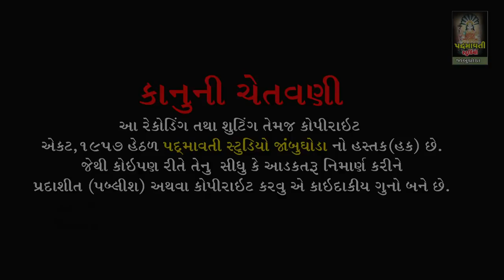Vikaramdas bapu ll વિક્રમદાસ બાપુ ll Fatepur Uchapan ll Ta-Bodeli D Chotaudepur ll Part 2 ll 2021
ભજન સત્સંગ આરાધક- વિકમદાસ બાપુ
બેન્જો - ધર્મેશ બારીઆ
તબલા- રાહુલ બારીઆ
મંજીરા - સન્ની રાવલ
સાઉન્ડ - કૈવલ કૃપા સાઉન્ડ ચિચોડ
વીડિયો - પદમાવતી સ્ટુડિયો જાંબુઘોડા